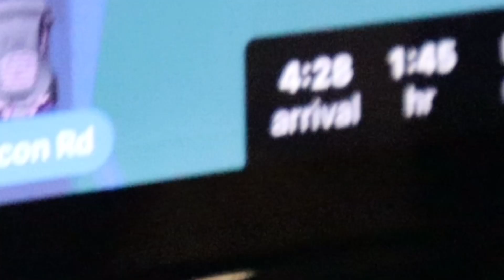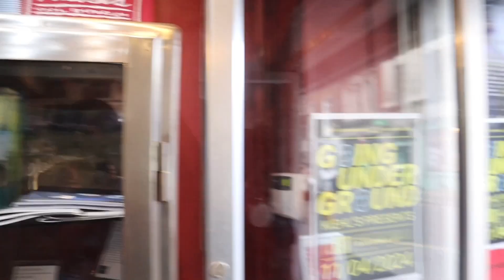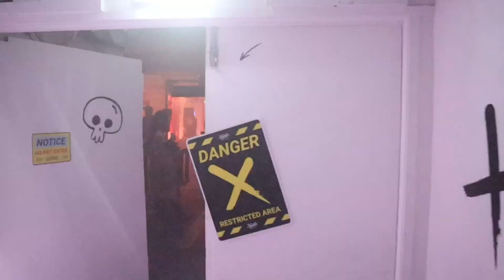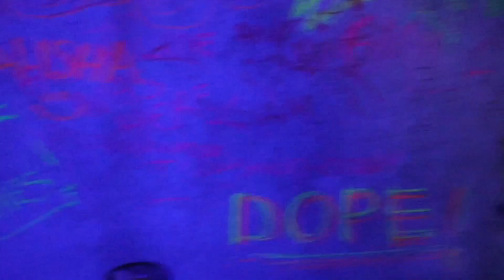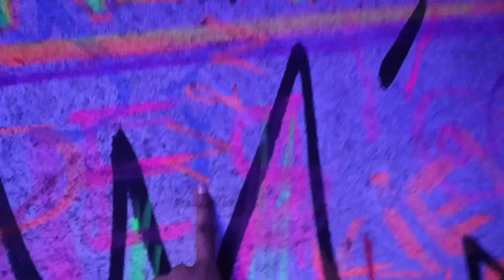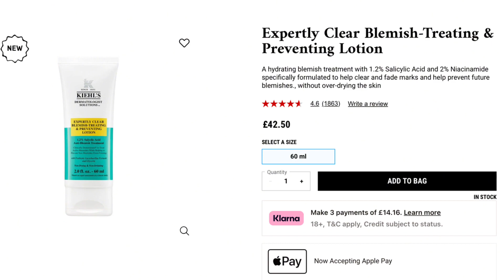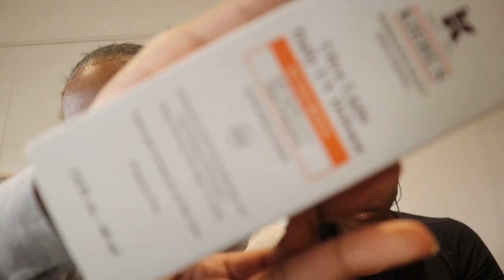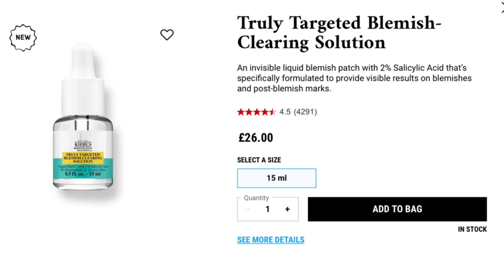COME WITH ME TO A KIEHL’S BRAND EVENT!!🛍️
HELLO BESTIEESSS!!

This was my first brand event of the year thank you so much too @kiehls!!!

I had so much fun filming this video and I can’t wait to Vlog more!!
Let me know what you guys think of this vlog!

Amazon FAVS!!!:

FAQ

Age: 21

height: 5'10 STALLION

location: LONDON

CapCut
▶ (Free) NoCopyRight Lofi Beat - August Spring (Rainey Park) by Rainey Park

 LOVE YOU !!

Subs: 35,994!!!